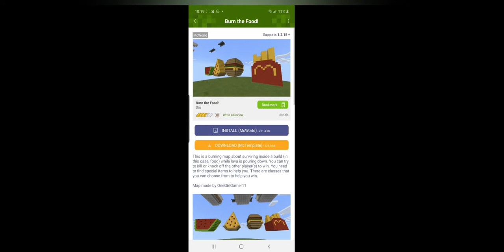FUNNY MINECRAFT BURN OUT MAPS!!! MUST WATCH